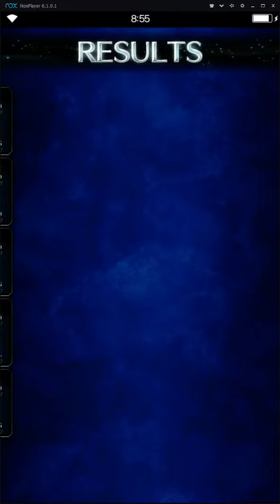FFBE Ancient Hellbringer - Omega (all missions)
100% fire and confusion resistance on all units, 100% physical evasion on Veritas of the Earth, death resist + Moogle Plushie on Basch, Orlandeau and Olive geared with lightning weapons and machine killers. If necessary, I could squeeze an extra couple of turns of survival out by having Basch use Ankh reraise on turn 2 so he can come back after the Wave Cannon nuke and provoke Encircle on the following turn.